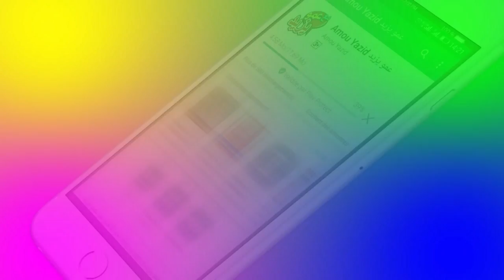BA Maa Amou Yazid S04 EP25 du 12 février 2019 اعلان مع عمو يزيد الموسم 04 الحلقة 25 ليوم 12 فبراير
Annonce Maa Amou Yazid saison 04 EP25 du 12 février 2019 dédiée À la journée internationale contre le cancer des enfants
  إعلان حصة مع عمو يزيد الموسم 04 الحلقة 25 ليوم 12 فبراير 2019 ‏الخاصة باليوم العالمي ضد سرطان الاطفال